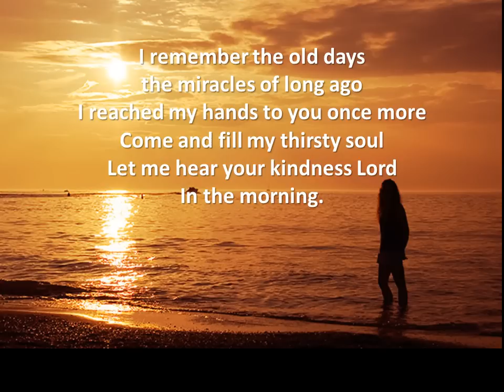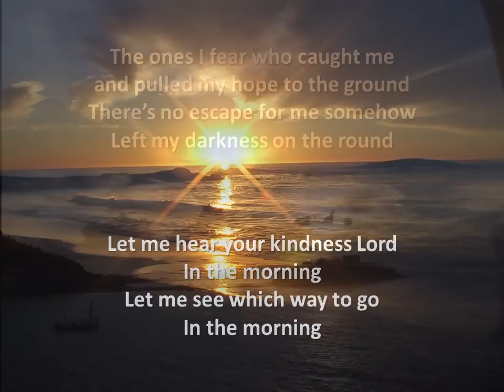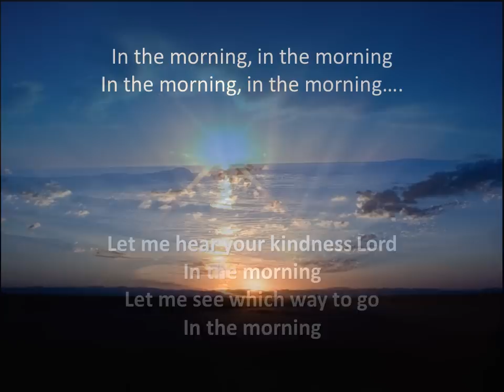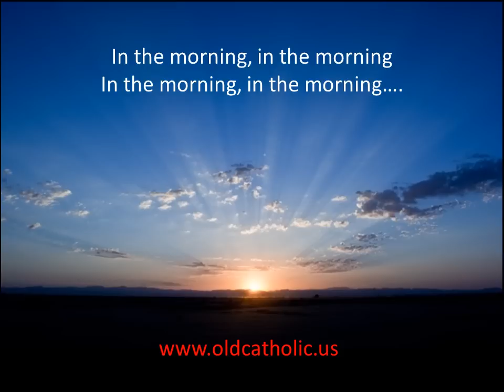In The Morning by Eden's Bridge